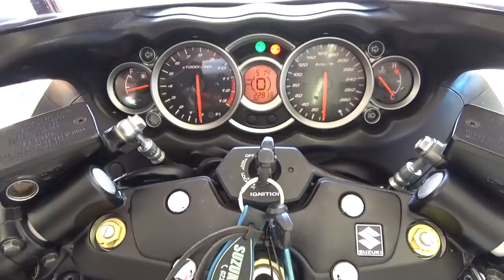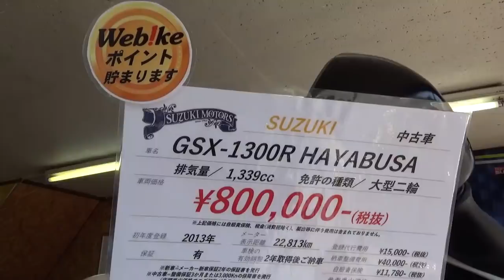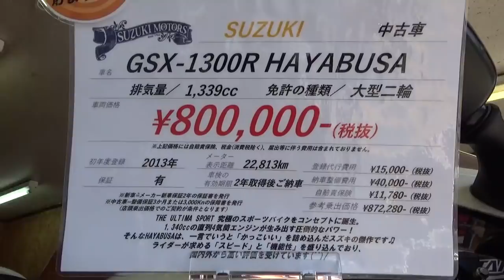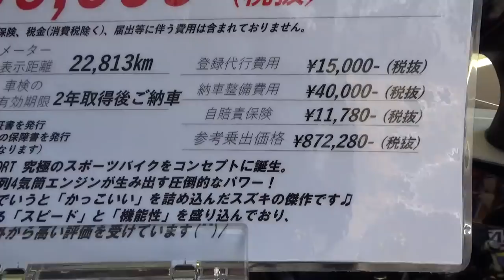ハヤブサ入荷！SUZUKI GSX-1300R HAYABUSA バイク買取大歓迎！山形県酒田市バイク屋 SUZUKI MOTORS